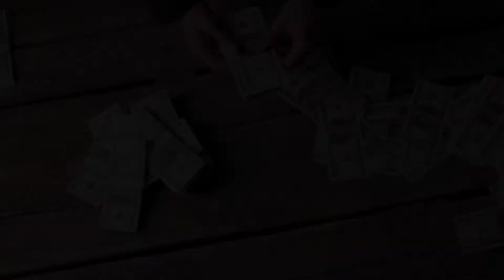कौन है सबसे ज्यादा अमीर 🔥🔥 || Amir Khan And Fatima Sana Shaikh Marriage Confirm 😱😱